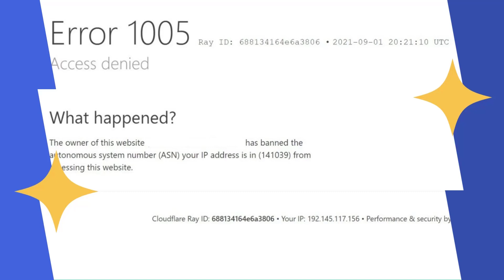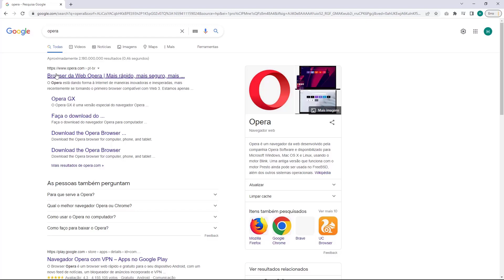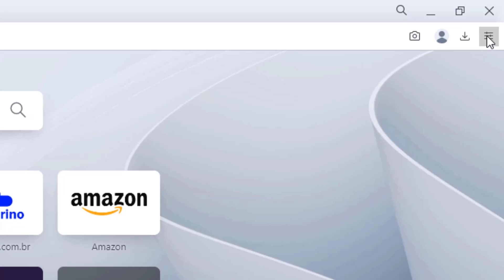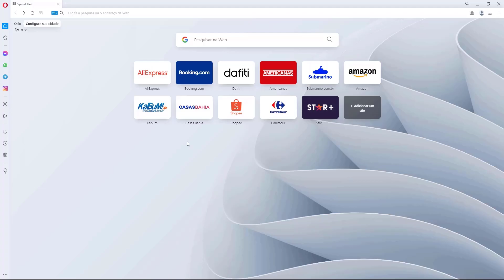COMO RESOLVER Erro 1005 Access Denied do Cloudflare na Weblink – rápido e fácil – 2022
Aprenda Como Resolver o erro 1005 Access Denied do Cloudflare na Weblink facilmente e em poucos minutos

LINKS IMPORTANTES!!!